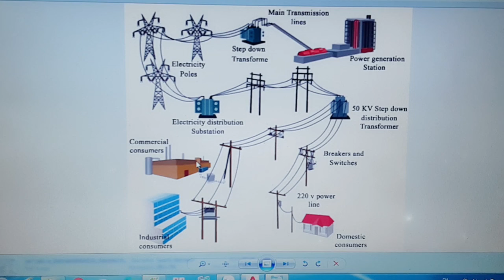Learn about the power transmission system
Tìm hiểu về hệ thống truyền tải điện